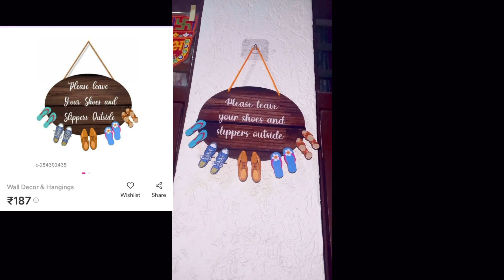Meesho Home Decor Haul | Decor Items | Under Budget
Rosé flower pot - s-23942988

Turtle with plate - s-69301966

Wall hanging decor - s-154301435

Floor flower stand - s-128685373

Candle holder - s-54166937

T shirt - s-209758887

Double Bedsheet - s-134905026